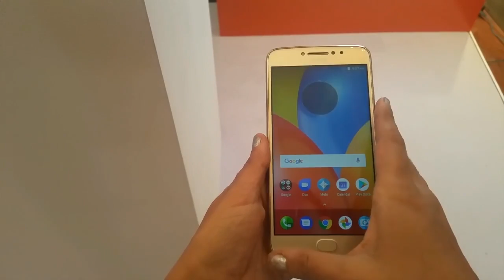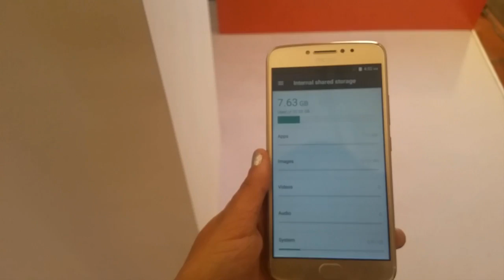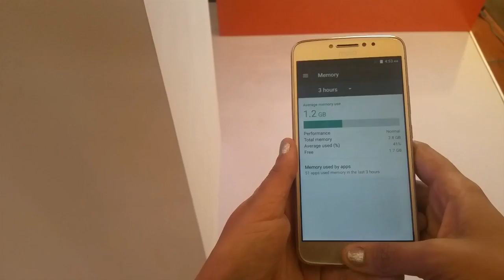[Hindi] Motorola Moto E4 Plus- Unboxing & First Hands On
Motorola E4 plus launched today 12th July in India for Rs. 9999 now available on Flipkart. Video contains the Unboxing & First Impressions of the phone. USP is 5000 MAH battery